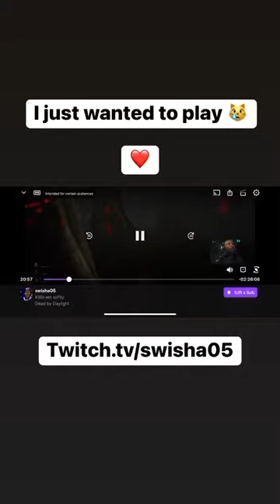Watch your toys…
You can run…. But the dolls gonna get ya…